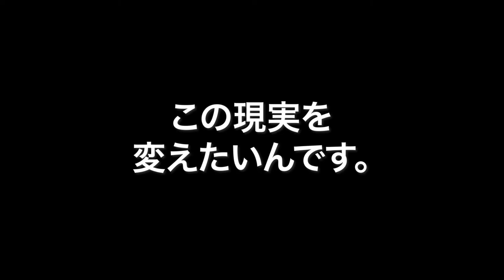Still A Black Star sakae【公式】名古屋三越40周年特別企画 ～アートで世界を変える～ Still A Black Star 長坂真護Art展①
投棄された電子廃棄物からアート作品を生み出す美術家として世界で活躍する長坂真護氏。
名古屋三越40周年を記念し、特別展を実施いたします。

お近くにお越しの際は、ぜひお立ち寄りください。

「名古屋三越40周年特別企画　～アートで世界を変える～　Still A Black Star　長坂真護Art展」
■12月23日(水)～12月29日(火)
■名古屋栄三越 7階 催物会場 〔最終日午後6時終了〕